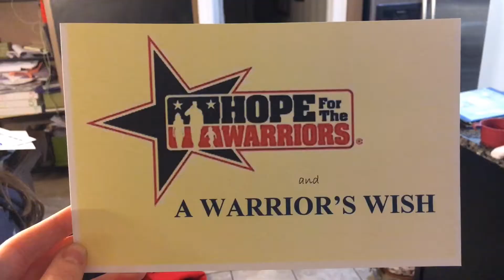1080p 1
America's Lasting Legacy Movie Trailer